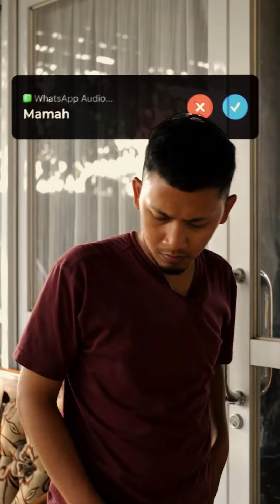Bayar PKB pakai Sapawarga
Gak usah males bayar pajak kendaraan🤗
PKB tahunan kan bisa pakai Aplikasi Sapawarga 🤩
Pilih menu Pajak Kendaraan Bermotor | Sambara Bapenda Jabar
Lanjut bayar lewat metode yang BestieBapenda suka